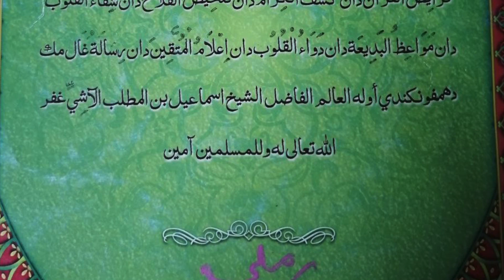USTAZ HASSAN MAT RAZALI (17 OGOS 2023 KHAMIS) | PENGAJARAN YANG INDAH | SURAU AL-HIDAYAH ALUR KUDA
Kuliah maghrib Khamis di surau al-Hidayah, Kampung Alur Kuda, Bukit Tok Beng, Kuala Nerus, Terengganu, Malaysia.
Kitab: جمع جوامع المصنّفات
Bab: الباب الثاني فى اجتناب معاصى القلب
Muka surat: 99
Kandungan:
Bab ini pada menyatakan maksiat hati (Ketahui olehmu) hai murid bahawasanya segala maksiat hati yaitulah perangai kejahatan dan sifat yang kecelaan .